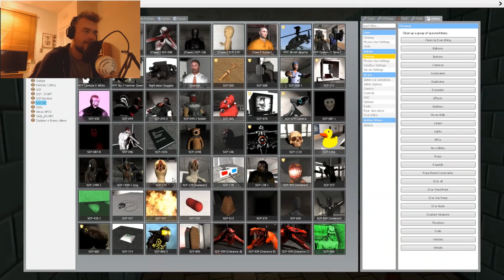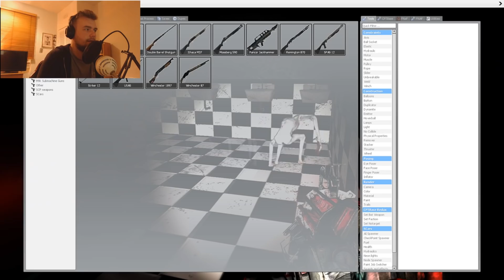SCP Experiments in GM_KROT! ⚠️ (Abandoned Russian Facility in Garry's Mod)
Me and your boy UltimaximWolf investigate this abandoned Russian research facility which lurks with creepy noises and bloody walls in the underground depths below... We take on multiple SCPs this time around so I felt the need to change the title from SCP-096 Experiments to SCP Experiments.

Also randomly at the end of the video we checked out Freddy Fazbear's diner...

About the Channel:
I'm a 21-year-old Scottish Youtuber that has been uploading to YouTube for
over a decade now. Currently uploading SCP content and also other random
stuff without a schedule.
Currently work full-time so uploads are very limited until my channel can
teach full-time potential (very unlikely lol).
In 2019 saw a lot of success with me playing Garry's Mod and I put a lot of
effort onto every video I upload! I truly hope you can tell!